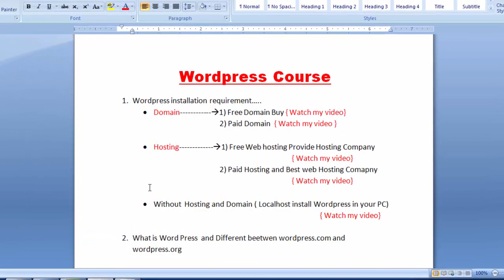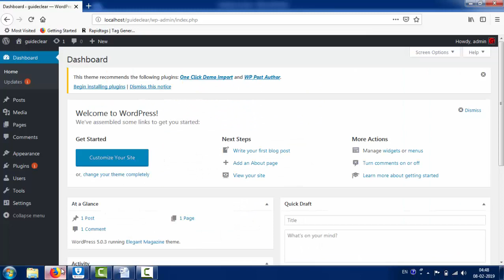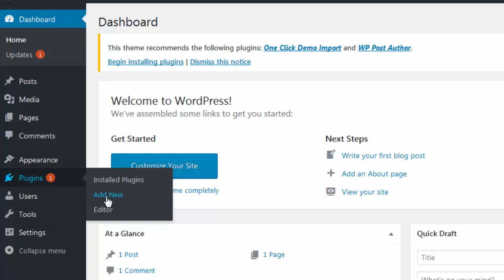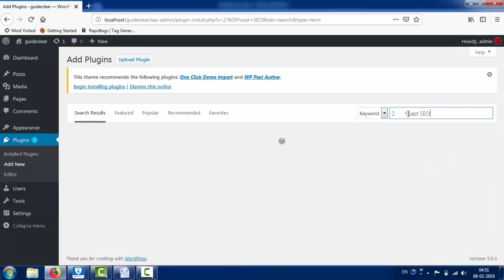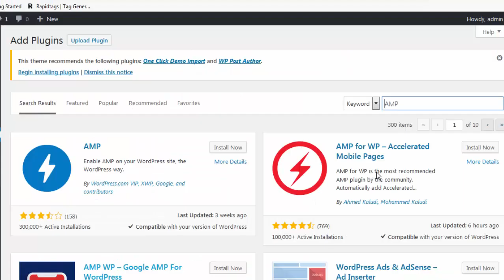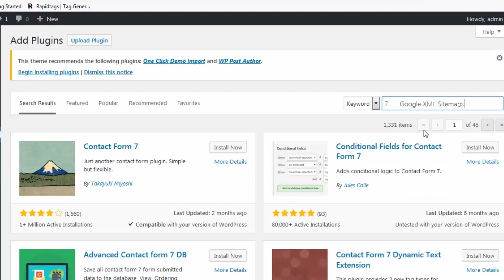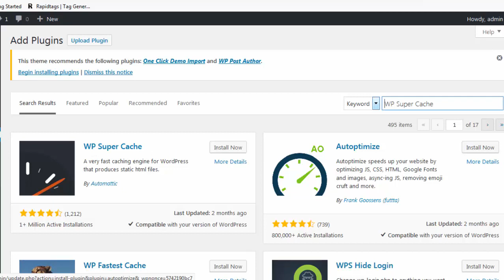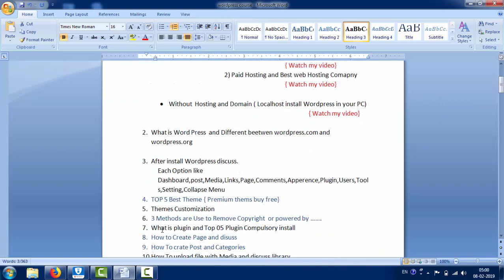What is Plugin | Top 10 Wordpress Plugin install Compulsory | Wordpress Tutorial - 7 | Telugu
Wordpress Course
1. Wordpress installation requirement…..
• Domain 1) Free Domain Buy { Watch my video}
                              2) Paid Domain  { Watch my video }

• Hosting 1) Free Web hosting Provide Hosting Company
                                                                     { Watch my video}
                              2) Paid Hosting and Best web Hosting Comapny

• Without  Hosting and Domain ( Localhost install Wordpress in your PC)

2. What is Word Press  and Different beetwen wordpress.com and wordpress.org

3. After install Wordpress discuss.
Each Option like
Dashboard,post,Media,Links,Page,Comments,Apperence,Plugin,Users,Tools,Setting,Collapse Menu
4. TOP 5 Best Theme { Premium thems buy free}
5. Themes Customization
6. 3 Methods are Use to Remove Copyright  or powered by …….
7. What is plugin and Top 05 Plugin Compulsory install
8. How to Create Page and disuss
9. How To crate Post and Categories
10. How To upload file with Media and discuss library

More videos cooming soon…

Wordpress Telugu
Wordpress Hindi
Hosting
Domain
SBI
Others